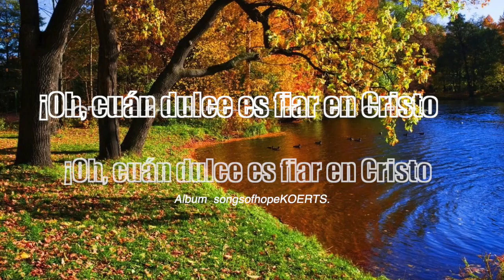¡Oh, cuán dulce es fiar en Cristo Album songsofhopeKOERTS